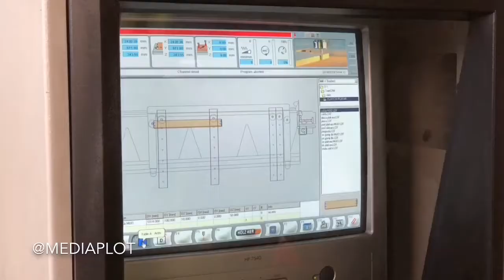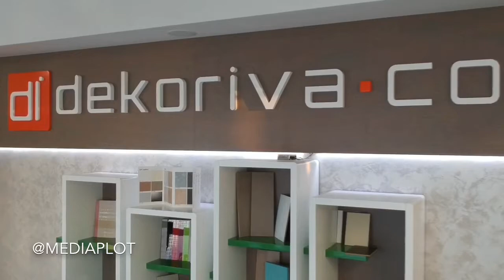Dekor Iva Co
The company "DEKOR IVA D.O.O." was founded in 2002. It is engaged in the production of furniture made of sheet materials and solid wood, it performs cutting and baking services, distribution, wholesale and retail of sheet materials, furniture fittings, sinks and faucets and kitchen sills from leading European manufacturers.

Since its inception, it has been continuously working on the development and monitoring of the latest achievements in the field of furniture manufacturing, the introduction of sophisticated production technology, equipping the most modern machines that are now only a few years old and investing in the development of infrastructure.

In this sense, we have to list two new horizontal breakers CAT 85-75 of the German manufacturer HOLZ-HER, which can suddenly cut up to 6 boards as well as a new, modern 1321 case with a prefrusher from the same manufacturer. We also have a vertical format, as well as a new CNC machine also HOLZ-HER, your paint shop, as well as all the other smaller machines necessary for quality furniture design and installation.

Note that all machines have their own software development software and are controlled by the main server.

Since its inception, the company has recorded growth and development from year to year, as well as a steady increase in the number of employees from 18, reached the number of 42 permanent employees